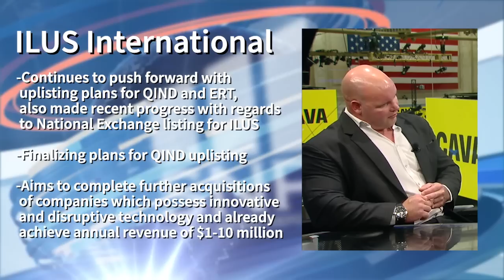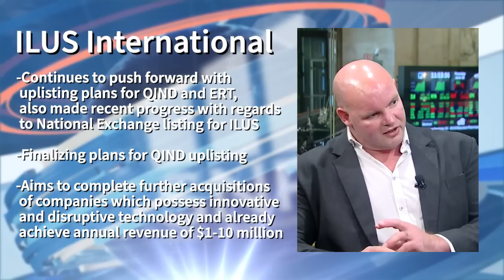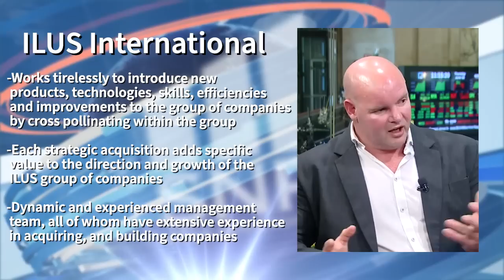ILUS International: Acquiring & Growing Innovative & Impactful Companies for the Future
If you are new to ILUS or would like a brief update, check out this Interview of ILUS Managing Director, JP Backwell from the floor of the NYSE.

✅ ILUS Presentation Q&A, 9/23/2021